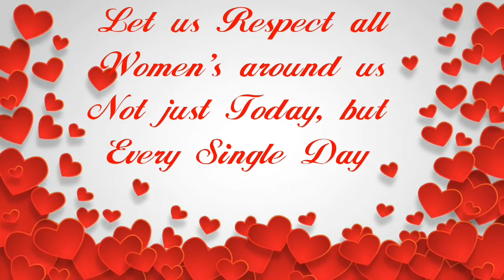என் சகோதாிகள் அனைவருக்கும்,மகளிா் தின வாழ்த்துக்கள்/Happy Women's Day to all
Hi friends Happy Women's Day to all my viewers,Subscribers & All other Youtuber's
என் சகோதாிகள் அனைவருக்கும்,மகளிா் தின வாழ்த்துக்கள்.